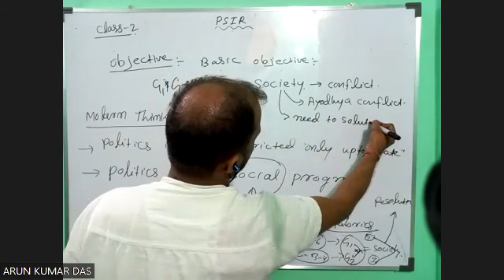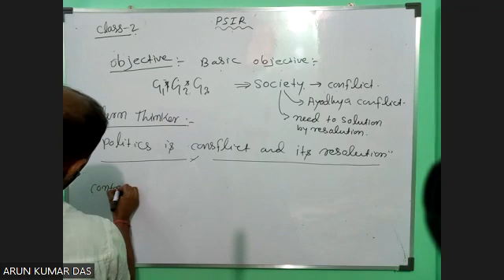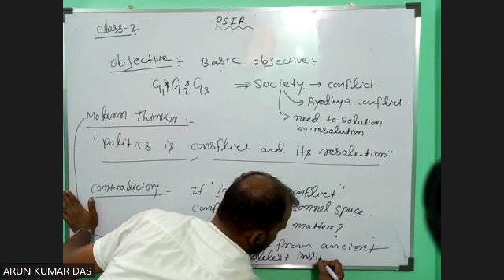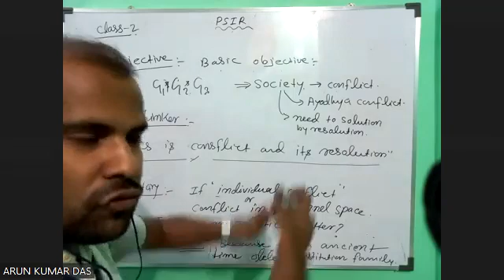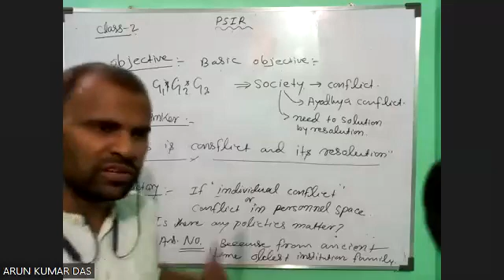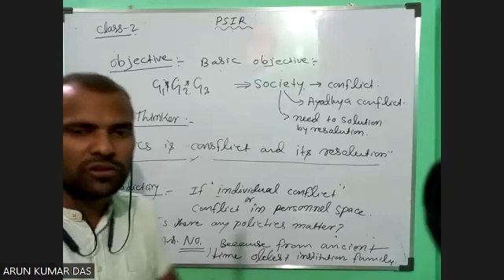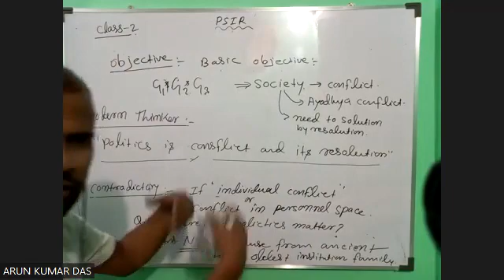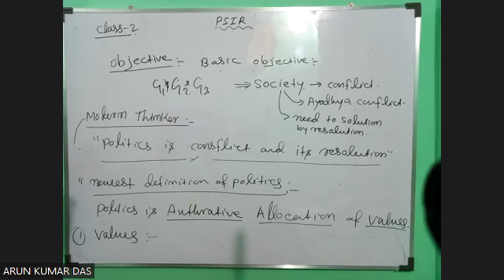PSIR Class- 05